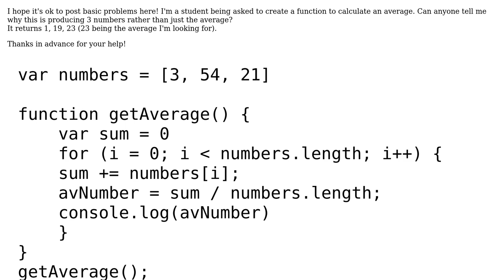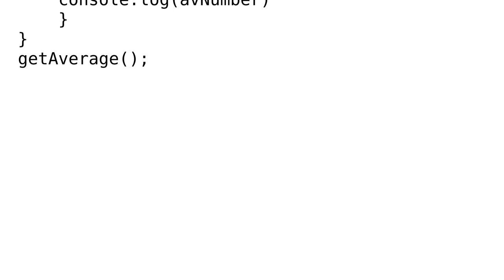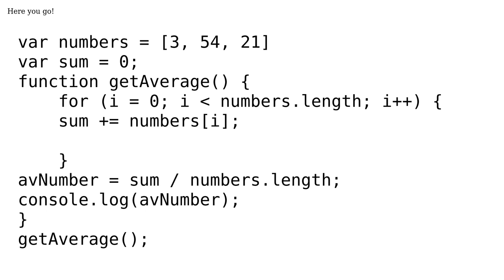Why is this logging more than 1 number?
With thanks & praise to God, and with thanks to the many people who have made this project possible! | Content (except music & images) licensed under CC BY-SA | Music | Images & others | With thanks to user Irfan wani user Aytch and the Stack Exchange Network Trademarks are property of their respective owners. You are responsible for your own actions.